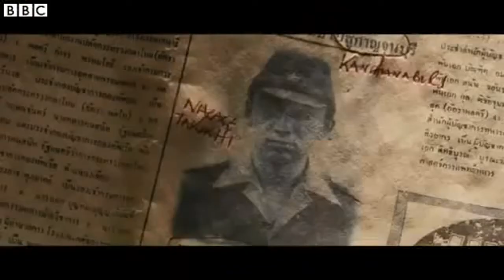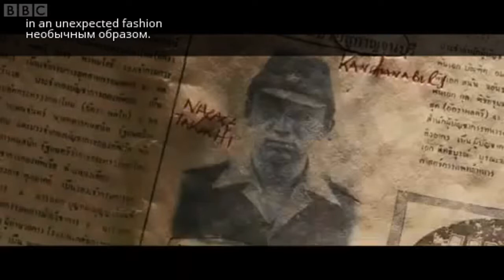Английский на слух с актером Колином Фертом (Colin Firth)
Продолжаем совершенствовать навыки восприятия разговорной английской речи. В этот раз послушаем Британский вариант языка (голос Актера Колина Фёрта - Colin Firth)